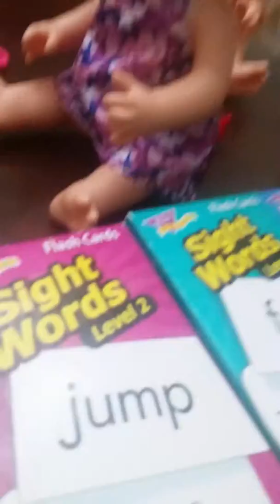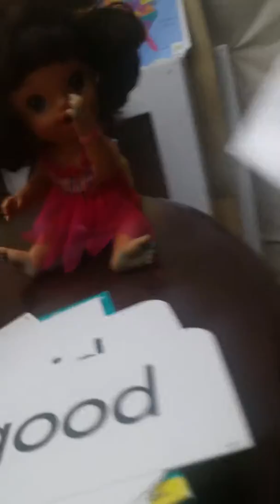The girls do sight words and show and tell in school pt.1!